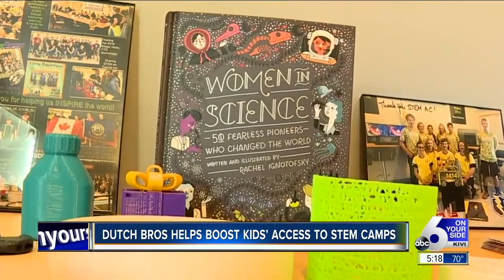Dutch Bros Buck For Kids Fundraiser KIVI News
Dutch Bros Bucks for kids fundraiser providing a $1 for every cup of coffee sold on Sept 27th to Reuseum Educational.